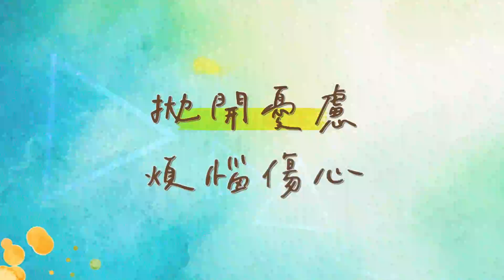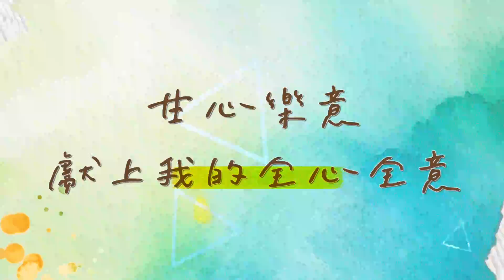【我真歡喜來讚美你 / What A Joy to Praise You】官方歌詞MV - 約書亞樂團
我真歡喜來讚美你 / What A Joy to Praise You
詞曲 Lyricist & Composer：周巽光、陳奐仁
主領 Vocal Leader：周巽光 Ewen Chow

睜開眼睛 感覺好熟悉
在祢面前 一切都不會在意
拋開憂慮煩惱傷心 現在只想和祢一起
哦 我真歡喜來讚美祢

高舉雙手 歡迎祢降臨
何等喜樂 祢的同在最甜蜜
主 我愛祢 全心全意
現在只想和祢一起

我真歡喜 來讚美祢
祢的話語 使我堅定
甘心樂意 獻上我的全心全意

我心相信 祢奇妙帶領
哦 主耶穌 唯有祢滿足我的心

製作人 Producer / 張元興、劉淑莉、蔡佩真
製作助理 production assistant / 洪詩雯
編曲統籌 編曲 Arrangement / 張元興
鋼琴 Piano / 劉淑莉
吉他 Guitar / 張元興
貝斯 Bass / 楊繼武
鼓 Drums / Francis Kam
薩克斯風 Sax / 班立國
長笛 Flute / 簡雅姍
喇叭 Trumpet / 梁安桂、梁志宇
長號 Troumbone / 朱建章
和聲編寫 Background Vocals Arranger / 劉淑莉
和聲 Background Vocals / 莊蕙如、張惠清、鄭知明
錄音 Recording Engineer / 樓恩奇、陳忠宏、徐慕曾
混音 Mixing Engineer / 樓恩奇
錄音室 Studio / 白金 上赫
奉獻 Asia for JESUS/ 約書亞樂團事工

這裡可以找到我們！